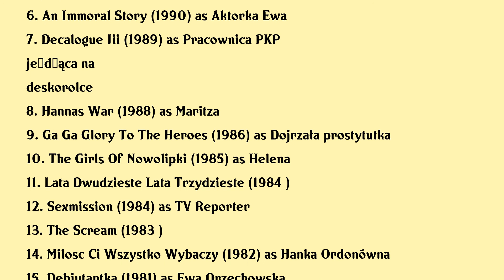Dorota Stalińska Movies list Dorota Stalińska| Filmography of Dorota Stalińska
Dorota Stalińska Full Movies List Filmography of Dorota Stalińska

Latest movies of Dorota Stalińska are:

1. Eucalyptus
2. Kolekcja Sukienek
3. Milczenie Jest Zlotem
4. Tytus Romek And Atomek Versus The Thieves Of Dreams
5. Jacek I Placek
6. An Immoral Story
7. Decalogue Iii
8. Hannas War
9. Ga Ga Glory To The Heroes
10. The Girls Of Nowolipki
11. Lata Dwudzieste Lata Trzydzieste
12. Sexmission
13. The Scream
14. Milosc Ci Wszystko Wybaczy
15. Debiutantka
16. Wahadelko
17. Without Love
18. Man Of Marble

Complete list of movies acted by Dorota Stalińska are in this video.

Please Comment down your favorite movie of Dorota Stalińska